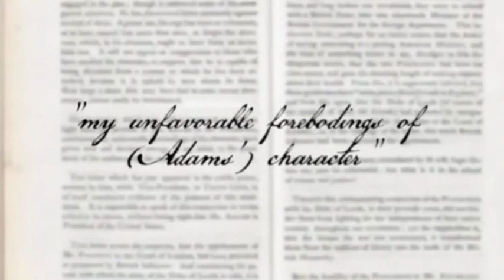Ben Sasse Educates Dems: Why Every American Should Celebrate Inauguration Day